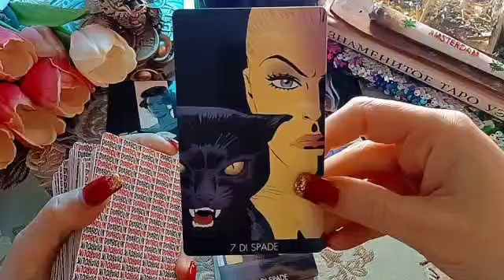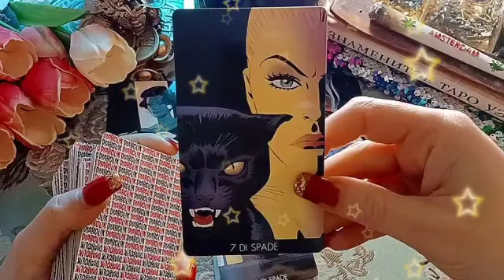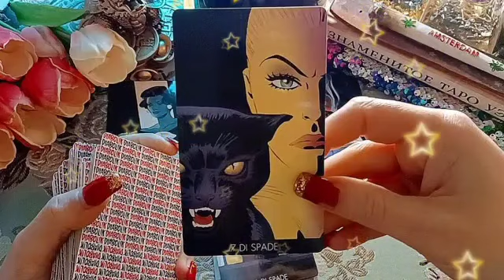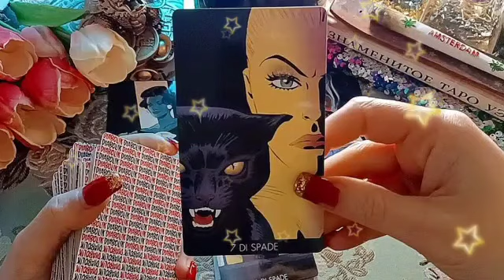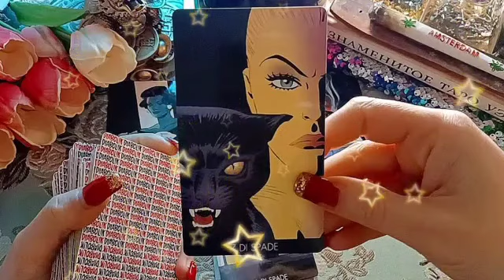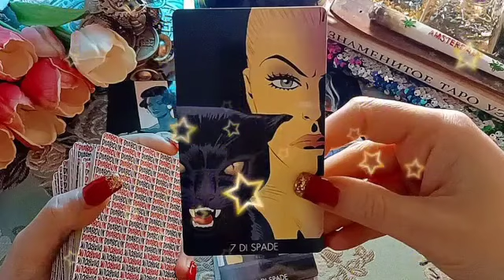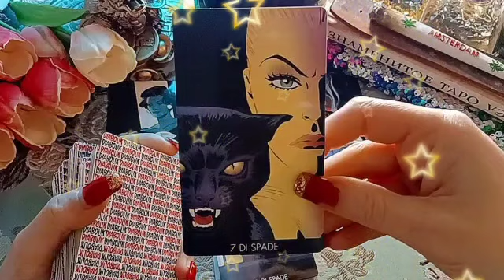برج الحوت ♓ هتكسر عليهم الدنيا👌جنين في الرحم😍هتقع في شبكة🙏أخوك في ضهرك🔥